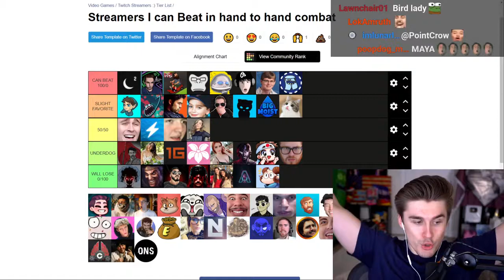Ludwig on his chances against Maya in a fight